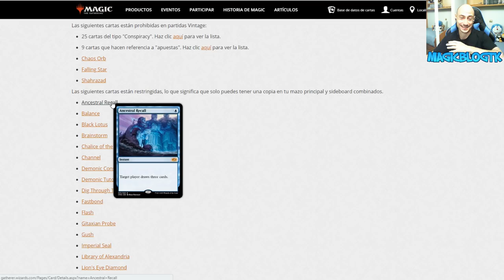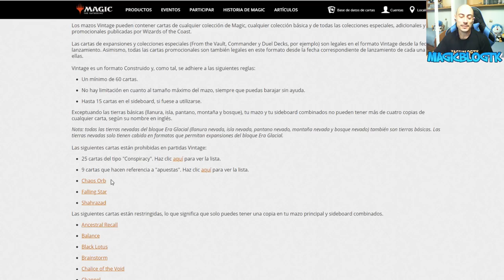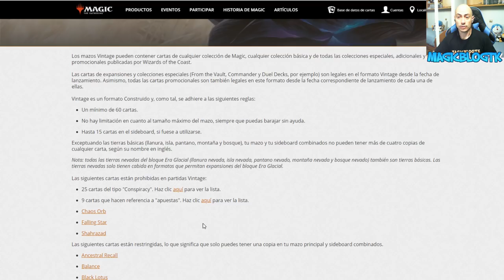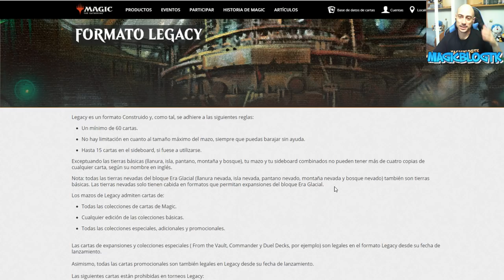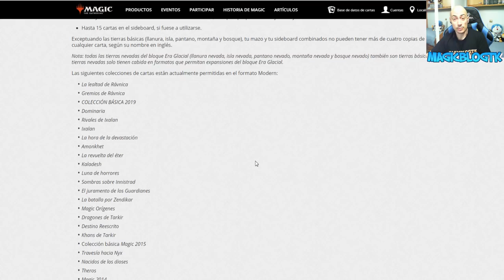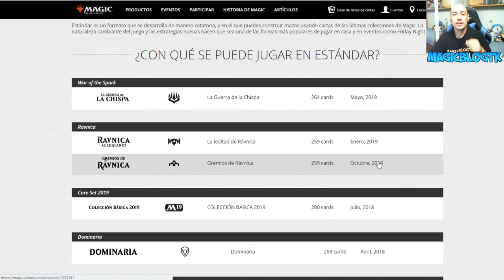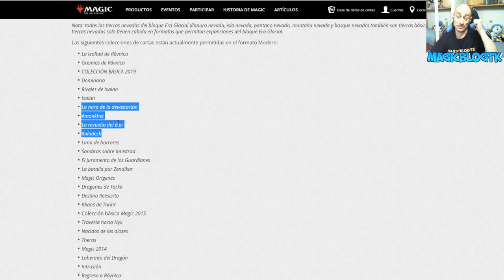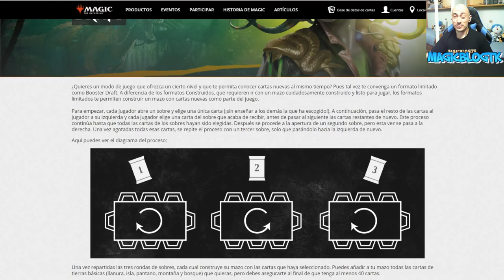Cómo funcionan los formatos y rotaciones en Magic. Magic Arena desde cero. Capítulo 10